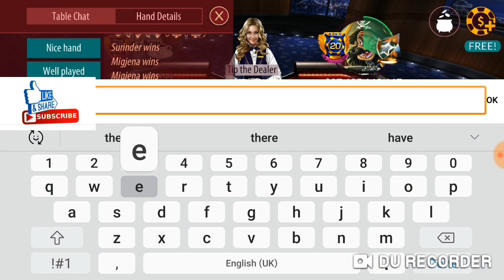Zynga high stakes game play (monzo update of sign ups)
To register with monzo very simple simply click my link below download the app complete verification with driving licence or passport bank account verified in 10 minutes card recieved in 2 days. Then make £1 purchase on your new card u will recieve £5 free instant after 1st transaction.

Link is.

Draw this Friday.